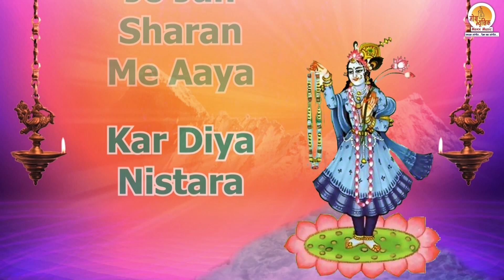श्री यमुना माता की आरती Karaoke | Yamuna Mata Ki Aarti Karaoke |हरि जय यमुना माता |Moxx Music Bhakti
माता यमुना जी की अलौकिक आरती का karaoke आज आपके समक्ष प्रस्तुत हैं, अब आप भी माता की आरती हमारे साथ गा पाएंगे और माता की भक्ति का आशीर्वाद ग्रहण कर पाएंगे |

Credits:
Song - Shree Yamuna Mata Ki Aarti (Karaoke)
Originally Sung by Vikash Sahu
Lyricist - Traditional
Video Editor - Ajendra Yadav
Recording, Mixing and Mastered at Moxx Music Studio By Ahraj Shah
Label: Moxx Music Pvt. Ltd.
Digital Partner - BinacaTunes
Coordinator: Udayveer Singh

Shri Yamuna Mata Ki Aarti is now available in popular music stores. Click below to listen:

Shri Yamuna Mata Ki Aarti
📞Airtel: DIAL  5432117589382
📞Vodafone Idea: DIAL 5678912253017 / SMS CT 12253017 to 56789
📞MTNL Mumbai: SMS PT 12253017  to 56789
📞BSNL East & South: SMS BT 12253017 to 56700
📞BSNL North & West: SMS BT 7470956 to 56700